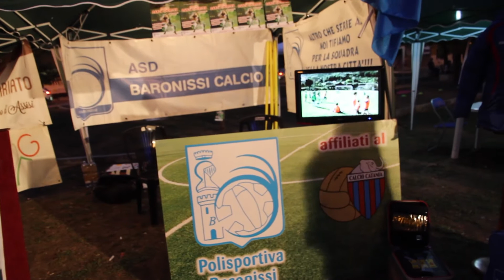BARONISSIADI 2014 - INTERVISTA MASSIMO DE FILIPPO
Una Produzione Zon Service SaS